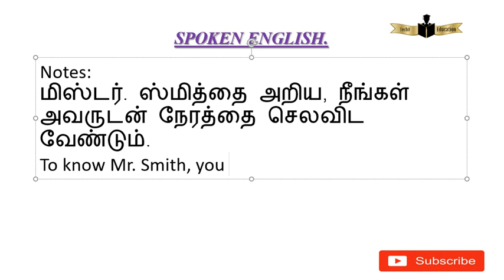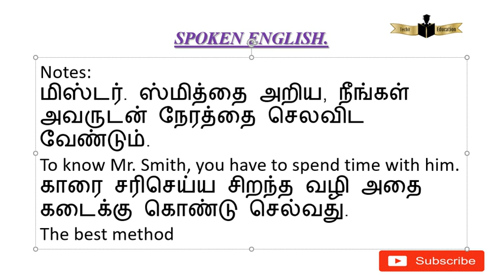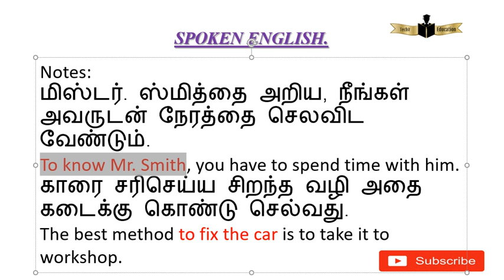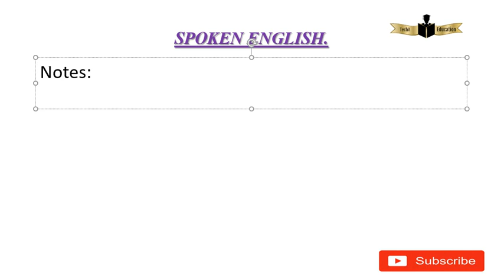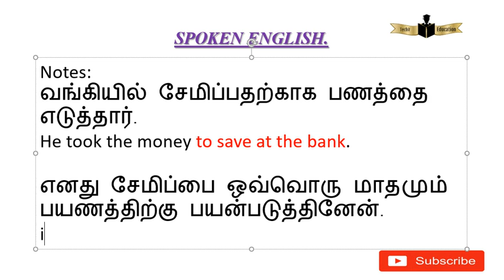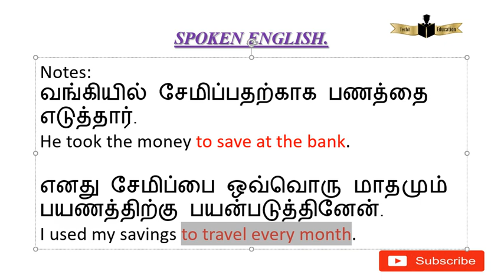Infinitive phrases எப்படி வாக்கியத்தில் Adjective-ஆக செயல்படுகிறது என்று பார்க்கலாம்.